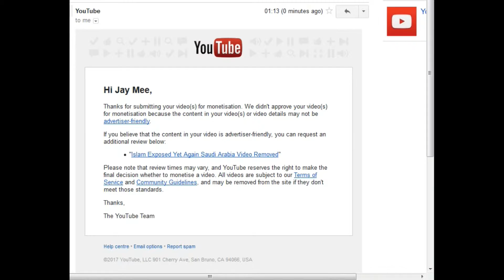Youtube Is Pro Islamic Terrorist And Anti Free Speech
YT Sucks!